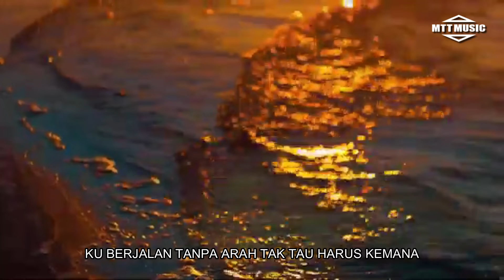CAHAYA MU TUHAN (ACOUSTIC ORIGINAL RELIGION SONG) OF MTT MUSIC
ACOUSTIC ORIGINAL Video by MTT MUSIC
Title : CAHAYA MU TUHAN
Singer    :  M. Tjandra Tedja
Musical : Dahlan
Single dari MTT Music Studios
LIRIK :

SAAT MENTARI TERBENAM
HILANG DI TELAN MALAM
GELAP YANG AKU RASAKAN
TANPA CAHAYA-MU TUHAN

BINTANG DI LANGIT YANG TINGGI
HANYA BISA KU PANDANGI
SEDIH RASA HATI INI
MENGINGAT SEMUA YANG TERJADI

REFF

KU BERJALAN TANPA ARAH
TAK TAU HARUS KEMANA
HANYA KEPADA-MU TUHAN
KU MOHON PERLINDUNGAN

Terimakasih